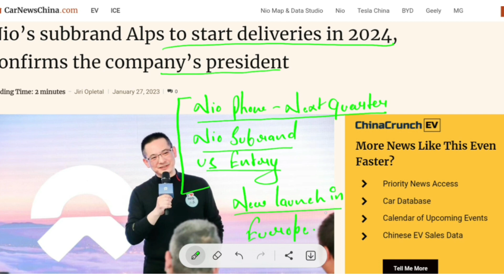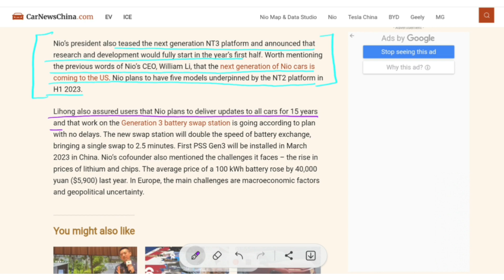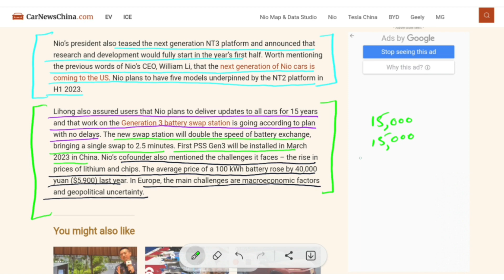NIO co-founder | Big launch next quarter